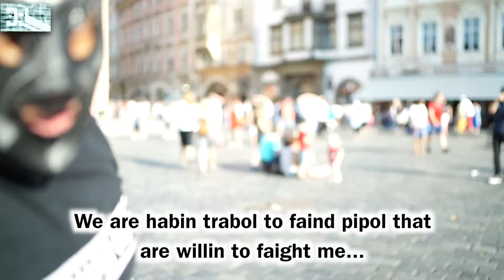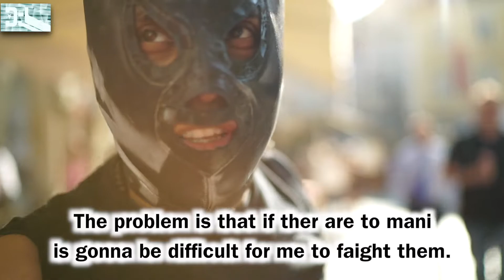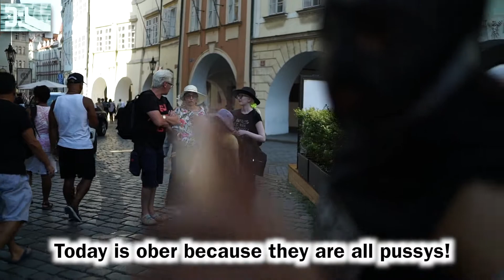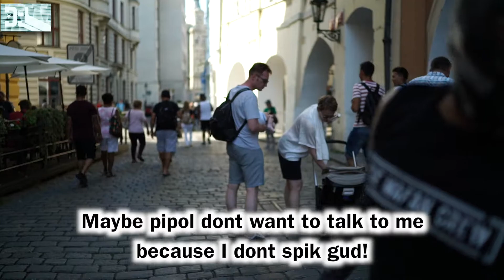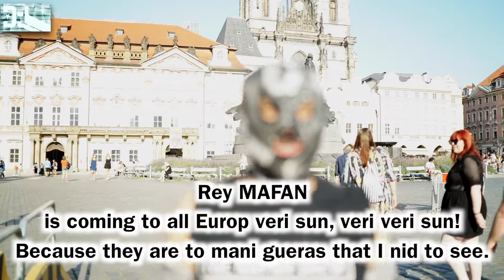Rey MAFAN in Prague (Lucha Libre en Europa)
The LUCHA LIBRE "chanpion" Rey MAFAN went to Europe and discovered the true "Gueraland" hahaha

Always with a nice bottle of tequila "Maestro Tequilero" Añejo papa.

SUPPORT US!!

NEW VIDEO Every 15ish or 30ish HAHA

MAFANcrew

**ENTERTAINMENT**